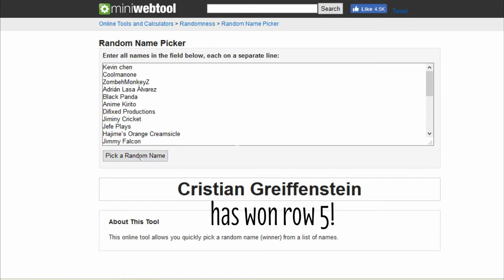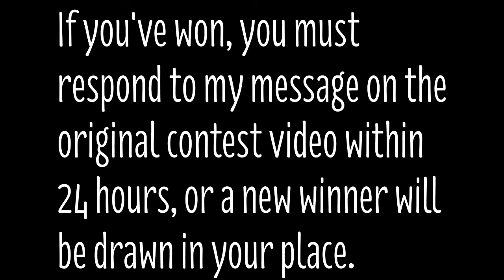Shiny Pokemon Giveaway Winners!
The winners for my 500 subscribers shiny Pokemon giveaway have been drawn!

If you have won, I will contact you via reply to your entry comment on the original video announcing the contest. If you do not respond to that comment within 24 hours, a new winner will be drawn in your place.

The results:
Juan Castillo: row 1
Christian Greiffenstein: row 5
Kevin chen: row 2
ZombehMonkeyZ: row 3
Adrián Lasa Álvarez: row 4